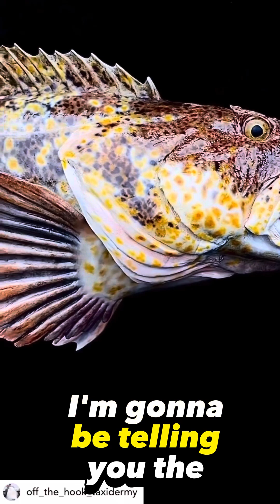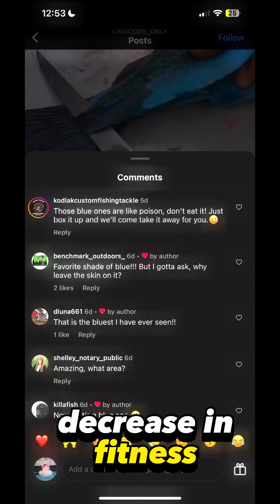Radioactive Fish caught in Viral Kayak Fishing video!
He caught a blue fish on his kayak and it went viral. People are asking if this is a radioactive fish because the flesh is blue. The fish is called a Lingcod. Lingcod are usually brown and huge lingcod are almost always brown, but females that live close to shore often have a genetic mutation turning them blue. Their fresh and scales turn blue and the blue lingcod tend to live near the shore. 80-90% of all blue ling cod were female less than 5% of giant Lingcod caught were blue. Catching lingcod usually gives you brown. The blue ones have higher rates of parasites. Parasite fish are not good. People sell blue lingcod meat and filets still. In this video, we catch a radioactive fish while kayaking! Lingcod are a type of fish that's known to contain high levels of radiation.
Is blue ling cod safe to eat?
As you can see, we were lucky enough to catch this fish while kayaking, which is an exciting and rare catch! Not only did we catch the fish, but we also filmed the entire process, which is a great way to share the experience with other viewers. In this video, we catch a radioactive lingcod in a viral kayak fishing video!

This Lingcod fishing video is unique because we catch a radioactive Lingcod in a kayak. Lingcod are a type of fish that can contain high levels of radiation, so the video is a great way to learn about this fish and its radiation levels.